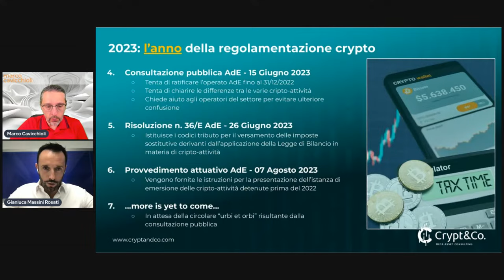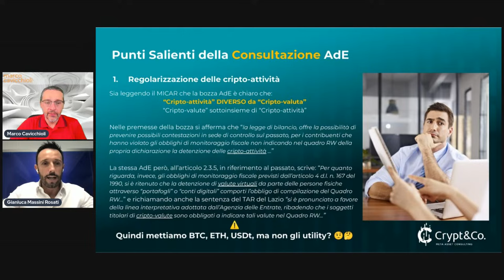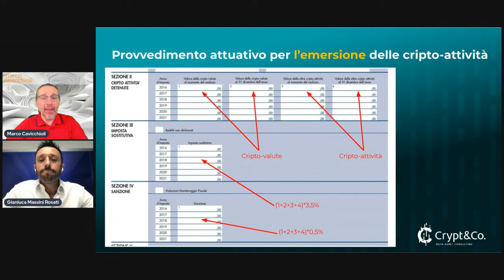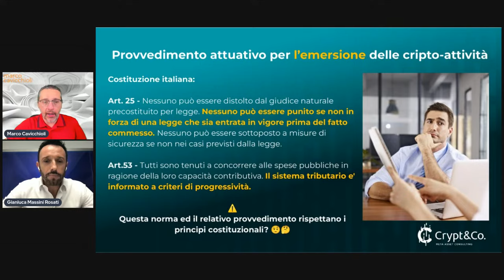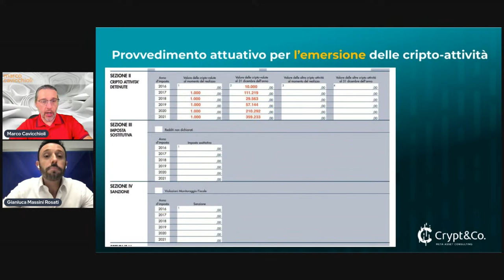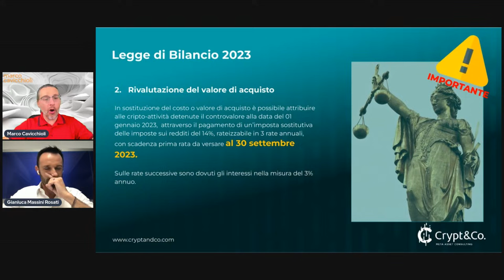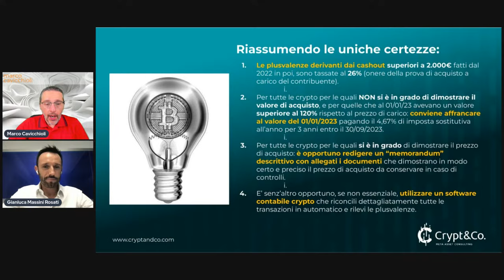Proroga rivalutazione crypto al 30 settembre: cosa fare. Domande all'esperto.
Domande in diretta a  Gianluca Massini Rosati, esperto di Crypt&Co, su come procedere per la rivalutazione delle criptovalute.